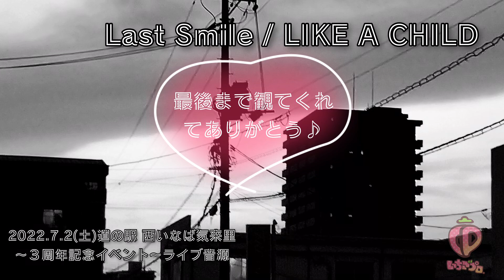【ライブ音源】『Last Smile』by LIKE A CHILD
2022.7.2(土) 鳥取県鳥取市にある道の駅「西いなば気来里」３周年記念イベントに
LIKE A CHILD がライブ出演させて頂きました

主催者様、マロンミュージック様、MCボブ様、出店者様、そして灼熱の中観に来てくださったお客様
心から感謝申し上げます。

今後とも、よろしくお願い致します♪

🍓いちごプロ。🍓は、わくわく♪笑顔♪楽しい♪をモットーに活動しています。
障がいのあるないに関係なく全ての人が愛情融合してアートを表現出来る世界を創ることを目指しています⭐︎
♪イラスト・音楽・イベント・演劇・アート全般で活動中♪

是非一緒に楽しみましょう⭐︎

⭐️NEW⭐️
いちごプロ。ホームページ